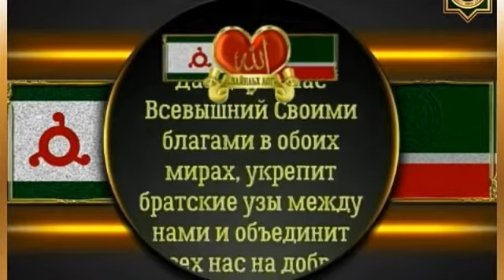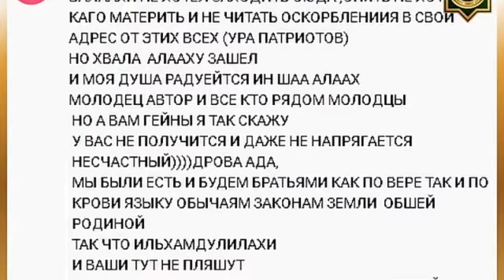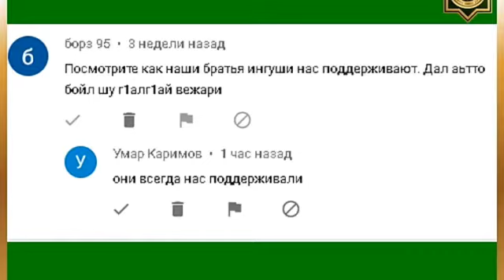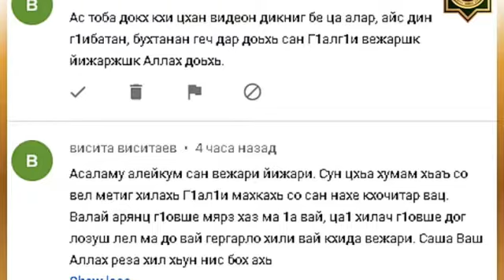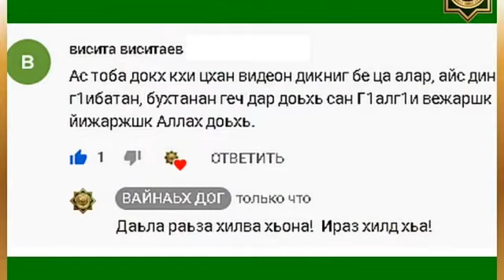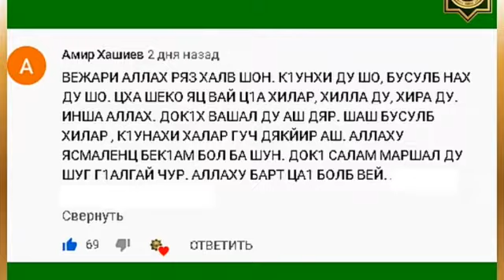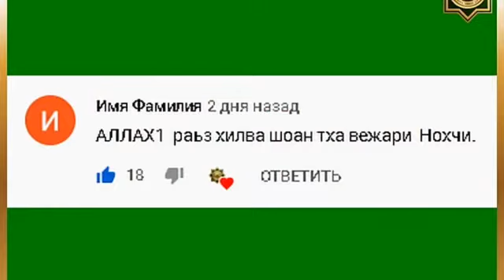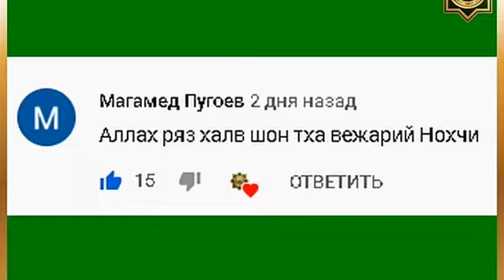Обращение к Вайнахом (часть1)